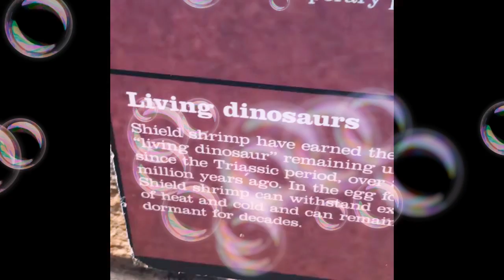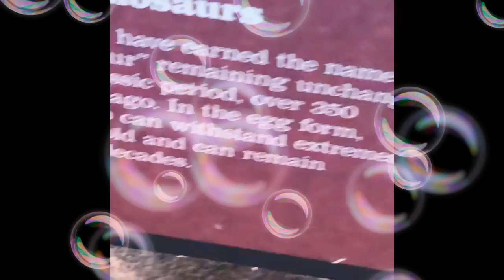Baltimore Aquarium Vlog!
I hope u enjoyed that vlog it was nothing special just my personal life!